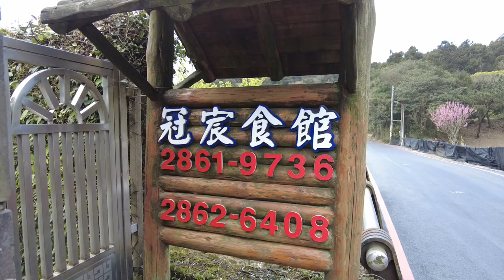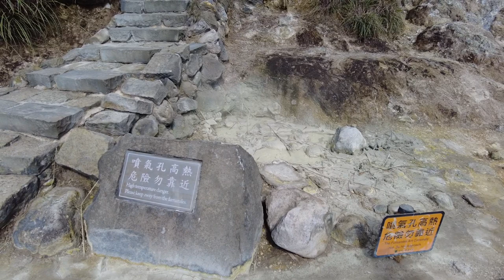Taiwan Vlog Ep. 2 | Beitou, Yangmingshan, Eating in Taipei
It's my first full day in Taiwan and we are kicking it off with a visit to Beitou Hot Spring Museum followed by multiple stops in Yangmingshan and good food to end the day.